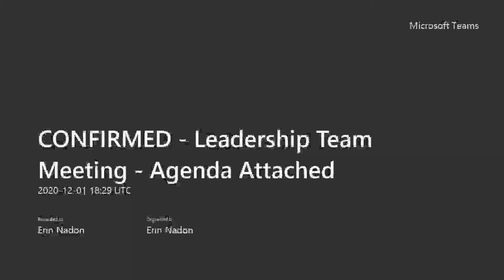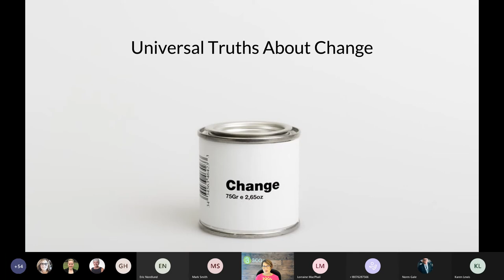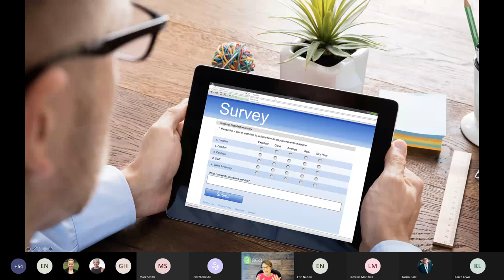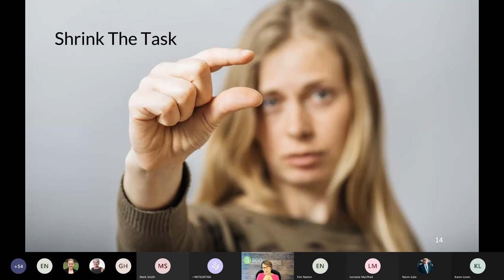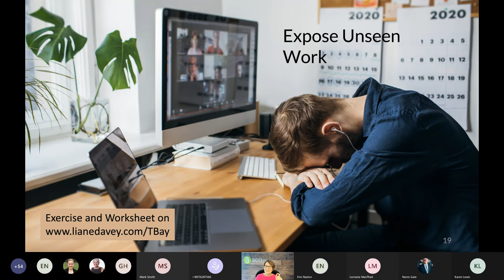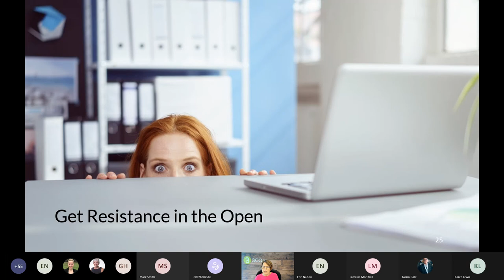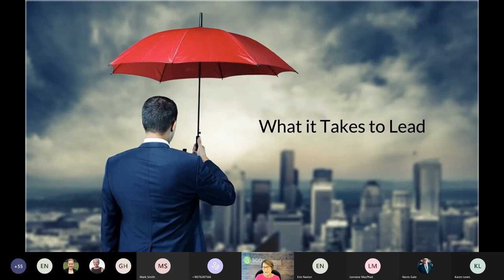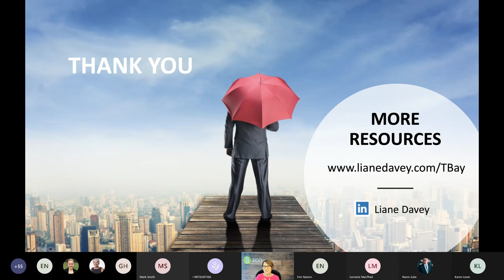Leading Teams During COVID with speaker Liane Davey